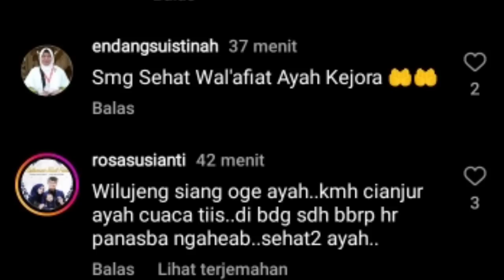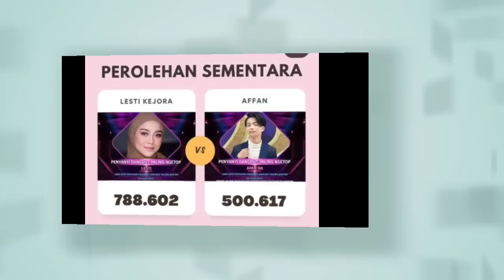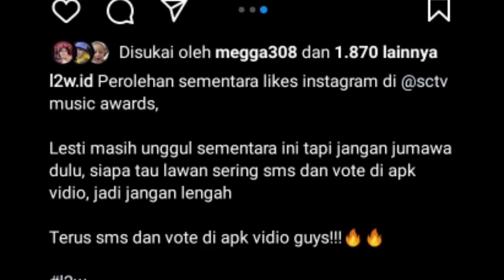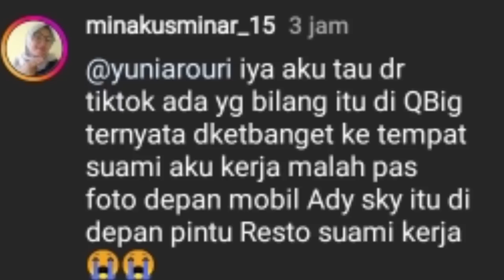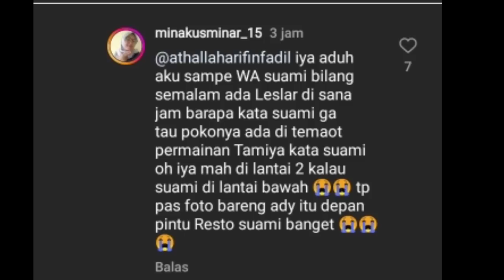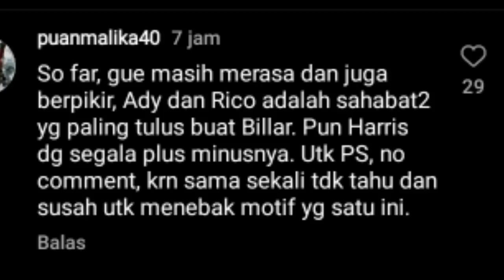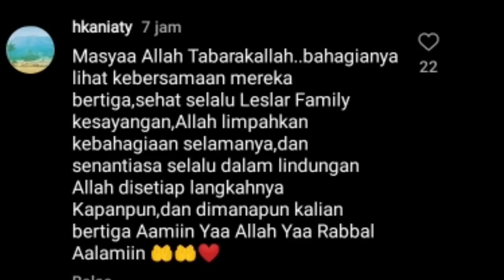VIRAL DI TIKTOK SERASA MIMPI FANS LESLAR KETEMU LANGSUNG SAMA LESTI BILLAR DI SINI